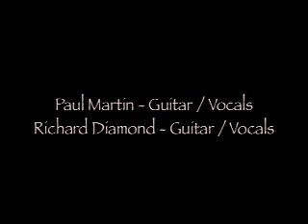The Rolling Stones - Tumblin' Dice - Blushing Brides Live - August 2007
Tumblin' Dice - Blushing Brides Live - August 2007